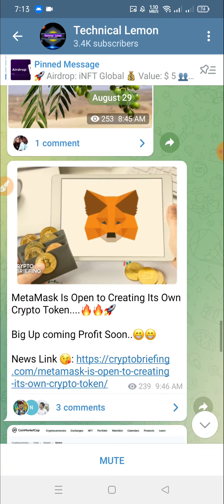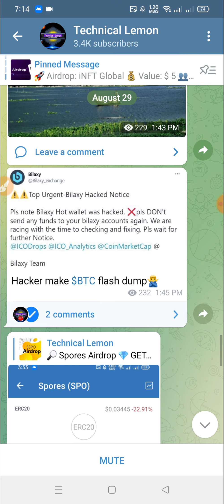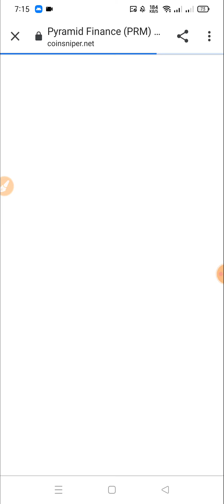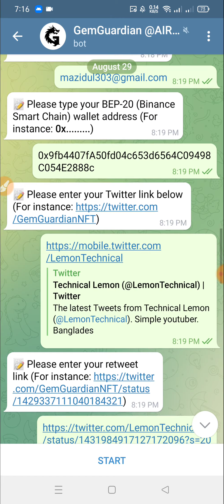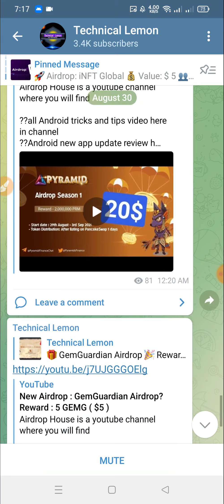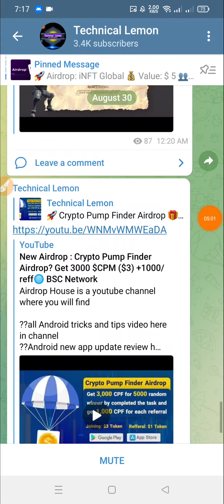New Airdrop : Airdrop Update : Airdrop Payment Proof : Airdrop House : Airdrop Informer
??bangla tutorial
??Mobile tips